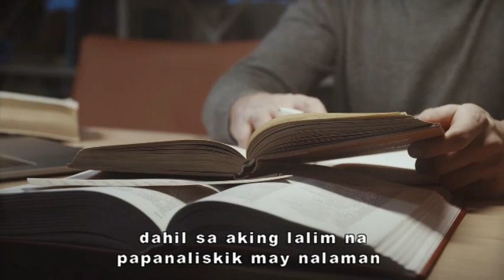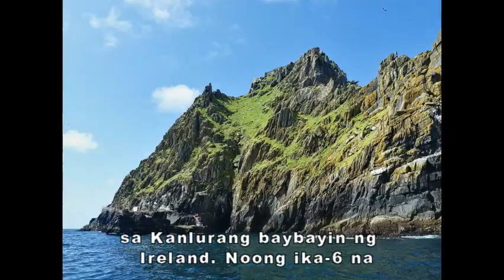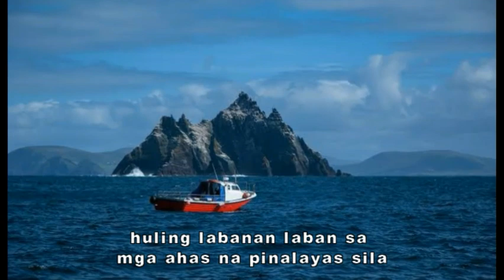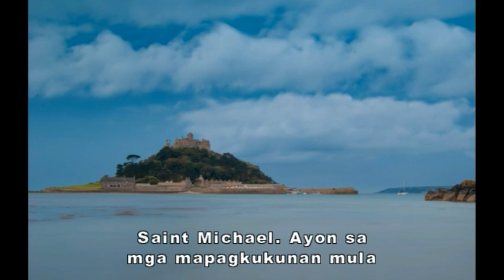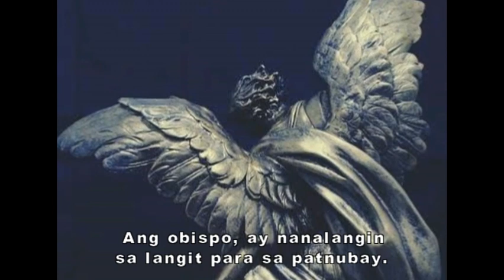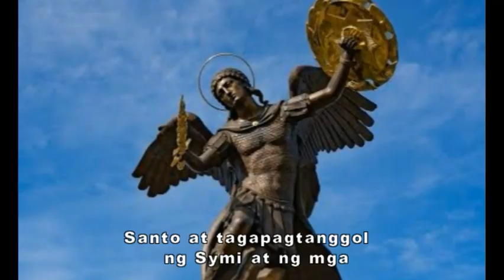buti nalang tinalakay ko ito kung hindi , hindi mo ito malalaman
may mensahe sa mundo